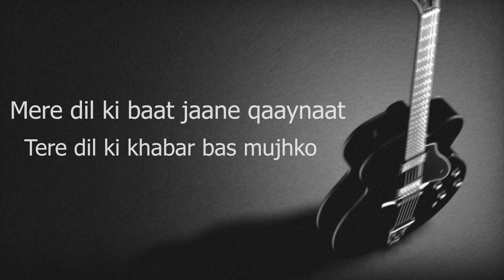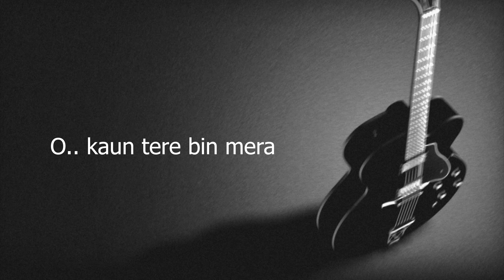Raanjhanaa Unplugged karaoke with Lyrics | Dhanush | Low Key | A.R Rehman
►Get Your Vocals / Tracks  Mixed & Mastered

► Avoid getting Strikes by Giving proper credits to the channel.

►Also, Tell Me What Would You Like To Hear Next :)

FAQ
A: Absolutely! I love seeing my tracks used on YouTube! In most cases, you won't have any problems. Just make sure you give proper credits to my channel :)

Spread Love ♡

Unplugged hindi karaoke 2023
Unplugged clean karaoke
Unplugged karaoke Raanjhanaa
Raanjhanaa karaoke
Raanjhanaa chords
Raanjhanaa guitar lesson